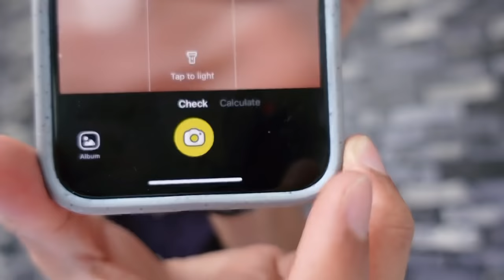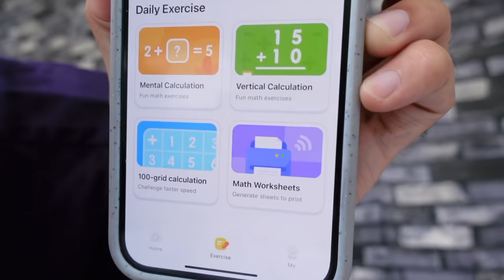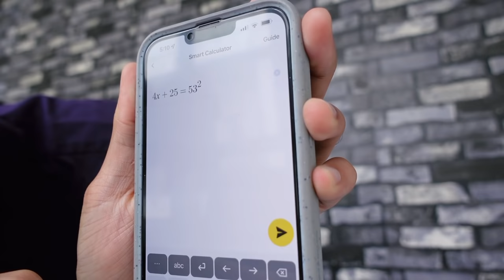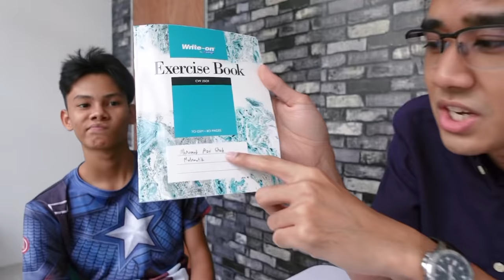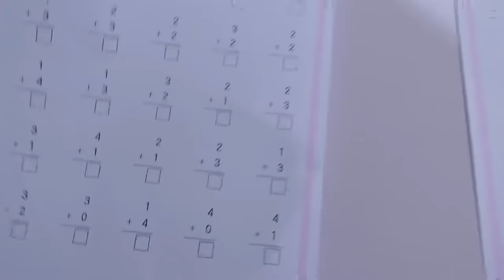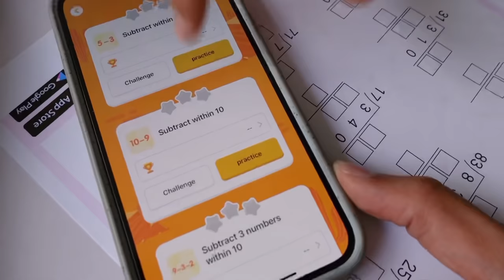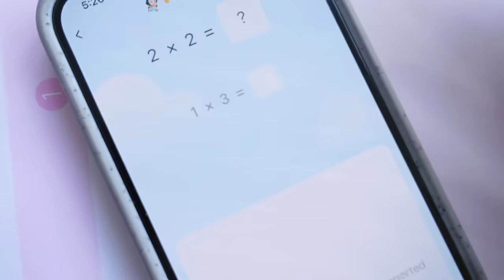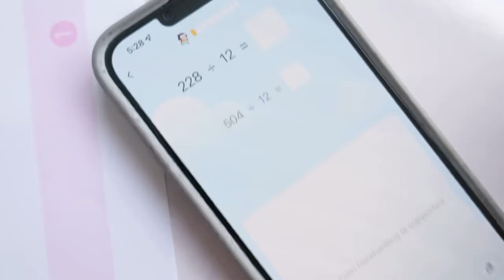AKU JADI CIKGU MATEMATIK 😂 BAGI DUIT DEKAT MURID 🤑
Belajar matematik lebih seronok & mudah bila ada CheckMath 😍 Jom la ramai-ramai download CheckMath sekarang!

Download link👇🏻